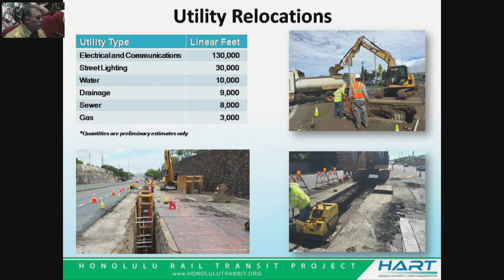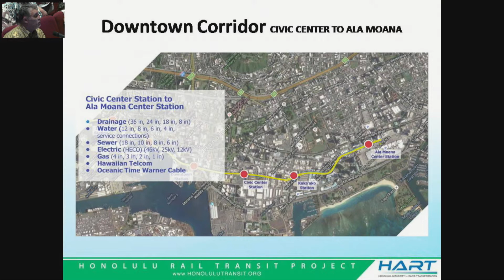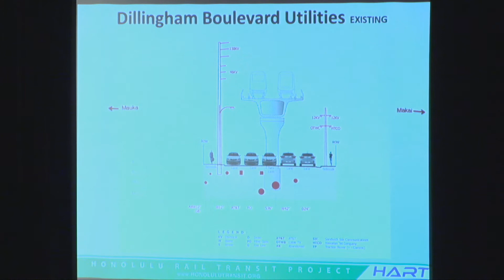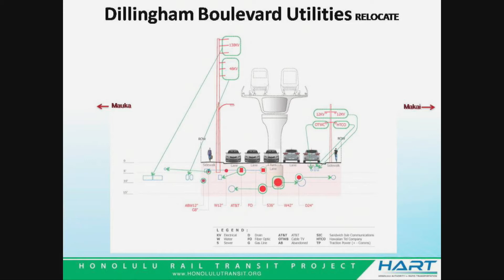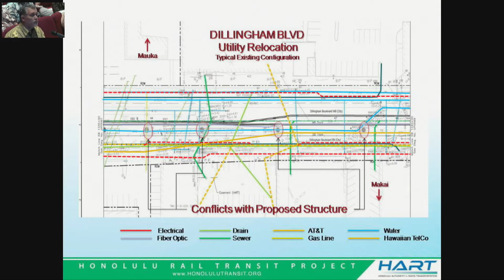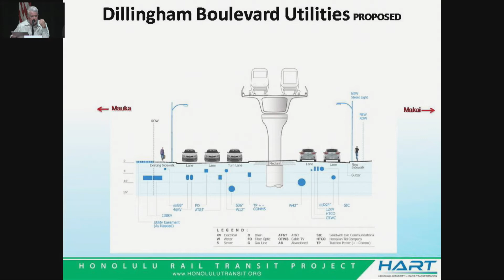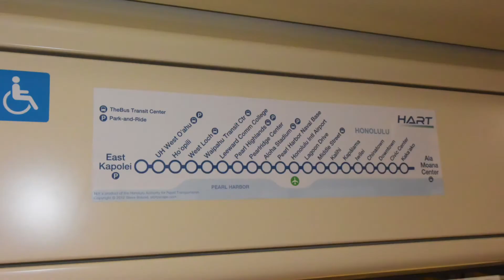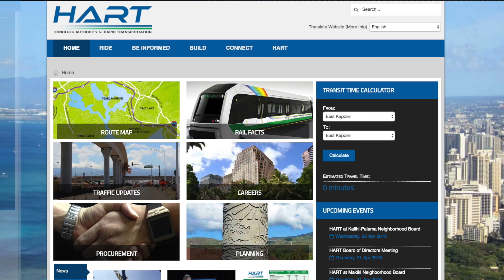Honolulu On The Move - June 2016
Host Bill Brennan takes us to the unveiling of HART's first train cars; the recent HART Project Oversight Committee meeting; and the most recent photos of construction progress for the Honolulu rail project.

File: 201606-honolulu-on-the-move-web.mov
Produced by: Robert 'Aukai Reynolds